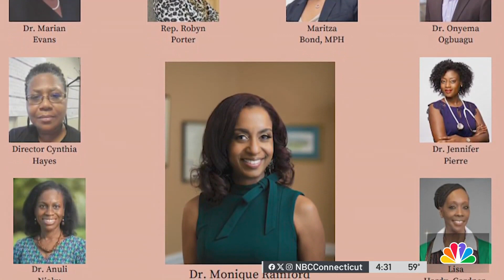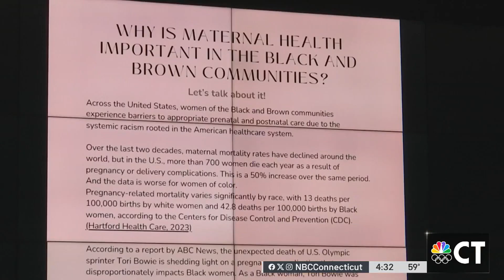Black Maternal Health Week observed with special summit at SCSU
An event being at Southern Connecticut State University aims to discuss disparities in maternal health.